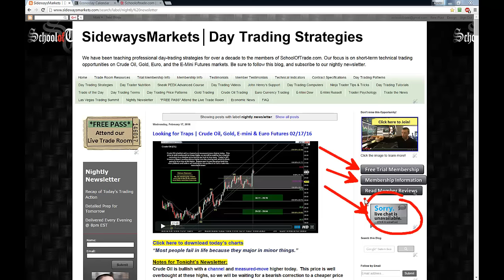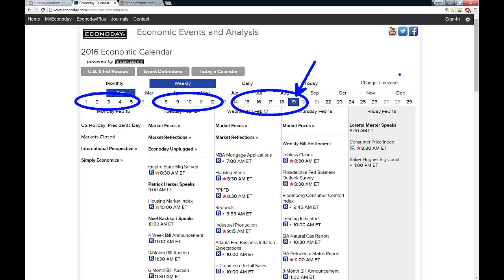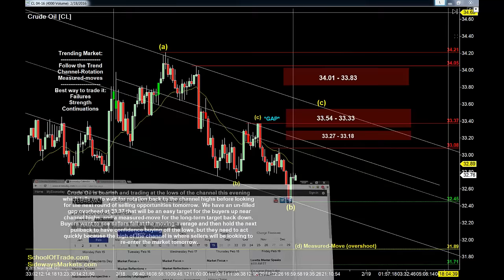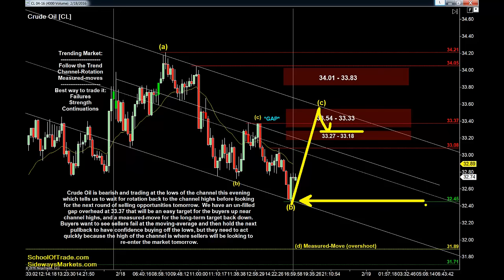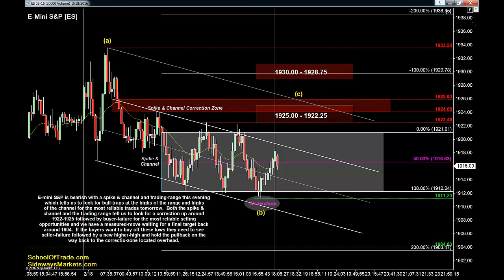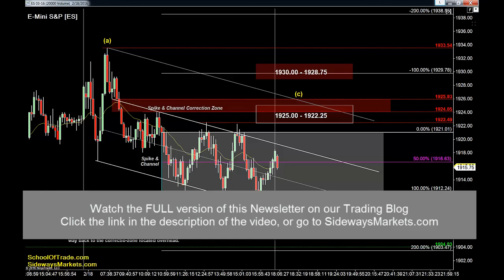OPEX Friday Day Trading Strategy | Crude Oil, Gold, E-mini & Euro Futures 02/18/16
Watch the FULL LENGTH Video & Download charts for today on our Trading Blog:
FREE PASS to attend our Live Trade Room:
Skype:  Megan.James12345
Please read this important message:
The levels of support and resistance mentioned in this video are ‘areas of interest’ that will be analyzed in real-time on a faster chart timeframe for proper entry signals.
As a member of SchoolOfTrade.com you will learn the specific trade set-ups that are used for proper entry into trades around these levels of support and resistance.
Do not be foolish; Do not ‘blindly’ buy or sell the levels of support and resistance that are mentioned in this video, especially if you are a new trader and/or have not seen success in simulation over at least 100 trades with the same strategy.
Do not risk more than 5% of your account on any single trade, and never risk money you cannot afford to lose.
If you want to learn how we trade these levels of support and resistance correctly, please become a member of SchoolOfTrade.com.  We look forward to working with you in our Live-Trade-Room.
*Economic News: *
Please remember that economic news, both scheduled and un-scheduled will increase volatility and decrease liquidity in the market in the short-term, which causes price-action to react inconsistently with the levels of support and resistance mentioned in this video.
DO NOT TRADE DURING TIMES OF MAJOR ECONOMIC NEWS